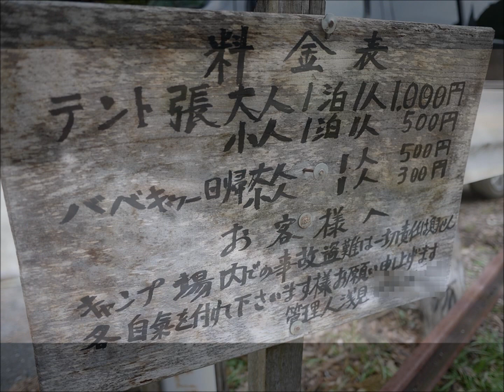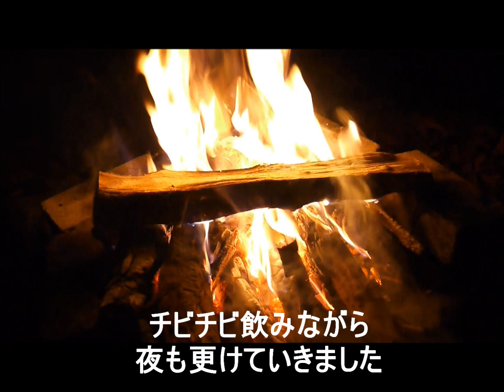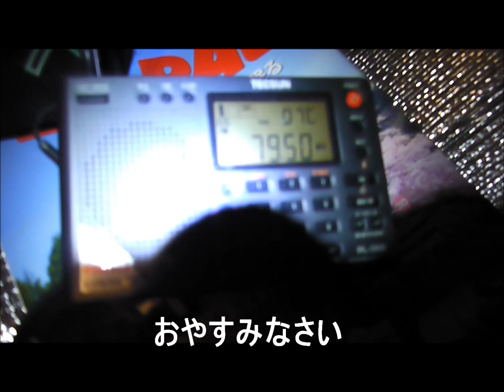ソロキャンプin浅見キャンプ場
ブログ貼り付け用動画です